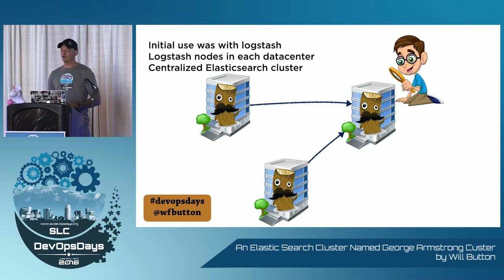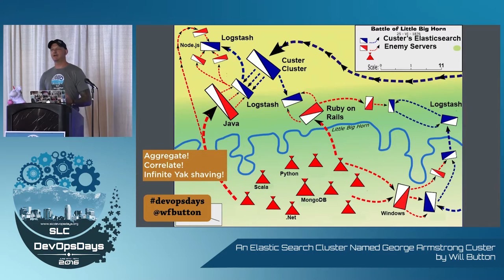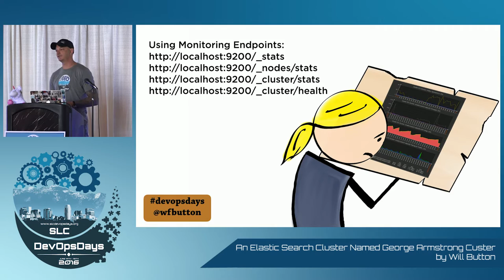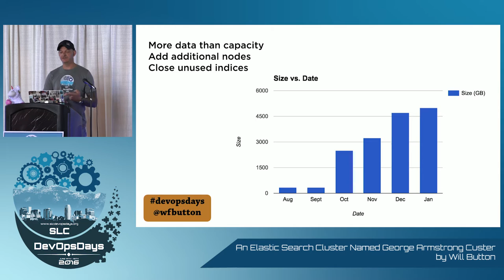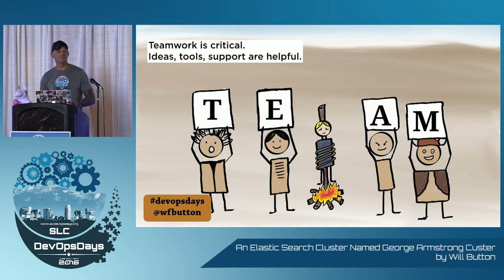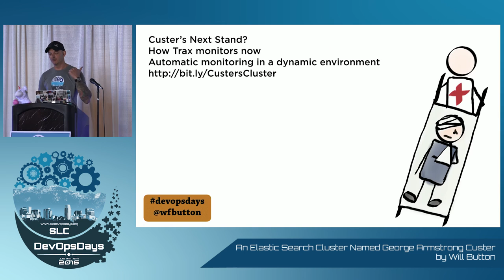An Elastic Search Cluster Named George Armstron Custer by Will Button